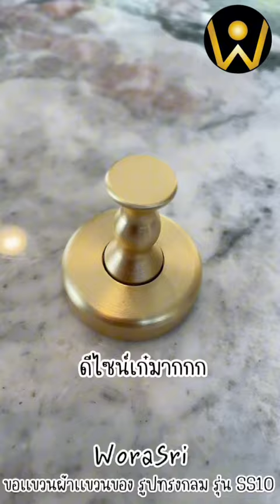WoraSri SS10 ตะขอฮุคราวแขวนผ้าติดผนังรูปทรงกลม สีทองด้าน ซิงค์อัลลอย Circle Wall Hook Hanger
SS10 ตะขอฮุคราวแขวนผ้าติดผนังรูปทรงกลม สีทองด้าน กว้าง 3.5 x 3.5 ซม. ซิงค์อัลลอย
ตะขอแขวนที่ประหยัดพื้นที่ในการติดตั้ง ตอบโจทย์คนที่ต้องการความง่าย แต่พื้นที่ไม่เพียงพอ ตะขอแขวนทรงกลม สไตล์อาร์ตเดโค การออกแบบที่มีเอกลักษณ์โดดเด่นได้ผสมผสานกับรูปทรงเรขาคณิตเส้นโค้งของวงกลม เพิ่มความหรูหราด้วยสีทองผิวด้าน ความสมมาตรของรูปทรง การออกแบบที่เรียบง่าย ไม่ซับซ้อนแต่ยังให้ความรู้สึกที่หรูหรา ตัวช่วยในการสร้างความเป็นระเบียบเรียบร้อยในบ้านของคุณ แต่ยังไม่ละทิ้งสไตล์ที่คุณต้องการ ผลิตจากวัสดุคุณภาพดีอย่าง ZINC ALLOY

1. Circle Design : ตะขอแขวนทรงกลม มีการออกแบบที่ได้ผสมผสานกับรูปทรงเรขาคณิต ความโค้งนูนที่รวมกันอย่างพอดี มีตัวฐานที่แข็งแรงยึดเกาะกับตัวผนังได้ดี ดีไซน์เรียบหรูสีทองผิวด้าน แถมยังซ่อนการมองเห็นของตัวสกรู ทำให้ไม่เห็นร่องรอยของการติดตั้ง ตะขอฮุคแขวนของทรงกลม ใช้พื้นที่ในการติดตั้งน้อย แต่ตัวฐานกว้างถึง 3.5 ซม. ฐานที่แน่นหนารับรองการแขวนได้เต็มที่ แขวนของได้อย่างไม่ต้องกลัวตก เพราะตัวขอแขวนลึกถึง 2.7 ซม. และยังมีปุ่มที่ป้องกันของตกหล่น จะไม้แขวนเสื้อหรือสายกระเป๋า ก็แขวนได้อย่างสบายใจ

2. Usage: การใช้งานแบบ 2 IN 1 ทั้งใช้งานแขวนของ และใช้เป็นของประดับตกแต่งบ้าน

แขวนเสื้อผ้า : ใช้ตะขอแขวนเพื่อแขวนเสื้อผ้าที่คุณสวมใส่บ่อย ๆ หรือเสื้อผ้าที่คุณต้องการแขวนไว้ในที่ที่สะดวกต่อการใช้งาน เช่น ในห้องนอนหรือห้องน้ำ
ใช้แขวนผ้าเช็ดตัว : ใช้ตะขอแขวนในการแขวนผ้าเช็ดตัวหลังจากการใช้งานเสร็จ เพื่อให้ผ้าเช็ดตัวแห้งป้องกันกลิ่นอับชื้นและสะอาดพร้อมใช้ในครั้งต่อไป
ใช้แขวนของใช้ส่วนตัวที่ใช้บ่อย : เช่น กระเป๋า พวงกุญแจ เข็มขัด หมวก หรือเครื่องประดับ เพื่อให้หยิบใช้งานได้อย่างสะดวก
3. Size: ขนาดฐานติดผนังกว้าง 3.5 x 3.5 ซม. x ขอแขวนยื่นออกจากผนัง 3.6 ซม. x ขอแขวนที่เกี่ยวได้ยื่นออก 2.7 ซม. ปุ่มกันของตกกว้าง 1.2 ซม. น้ำหนัก 3.5 กรัม

4. Special Color Brushed Gold: มนต์เสน่ห์แห่งสีทอง ที่เพิ่มความสว่างแวววาวหรูหราและความเป็นโมเดิร์นให้กับตะขอแขวน และการเคลือบสีผิววัสดุด้วยกระบวนการ ELECTROPLATE เป็นกระบวนการชุบโลหะโดยใช้กระแสไฟฟ้าไหลผ่านสารละลาย ช่วยเพิ่มความคงทนของสีให้ไม่หลุดลอก

5. Material ZINC ALLOY: วัสดุผลิตจาก ZINC ALLOY มีน้ำหนักมาก ไม่กลวง ไม่หักง่าย ประกอบด้วยสังกะสี (ZINC) ที่ผสมกับโลหะอื่นๆ ทำให้เป็นวัสดุที่แข็งแรง มีความทนทานต่อการกัดกร่อนและการสึกหรอ สามารถใช้งานในสภาพแวดล้อมที่มีความชื้นสูงหรือมีสารเคมีได้ เป็นวัสดุชนิดเดียวกันที่นิยมใช้ในงานอุตสาหกรรม

6. ใช้งานโดยยึดติดกับผนัง และถูกออกแบบมาอย่างละเอียดสามารถซ่อนสกรูและน็อตได้อย่างเรียบเนียน มองไม่เห็นน็อตที่ใช้ติดตั้งห่วงเลยค่ะ

7. มาพร้อมอุปกรณ์สำหรับยึดผนังที่ได้มาตรฐาน ติดตั้งง่าย ไม่กินพื้นที่

สอบถามรายละเอียดเพิ่มเติมได้ที่ LINE OFFICIAL

Line : พิมพ์หรือคลิกที่นี่ @Worasri

ติดตามความเคลื่อนไหวและอัพเดทข่าวสารได้ที่